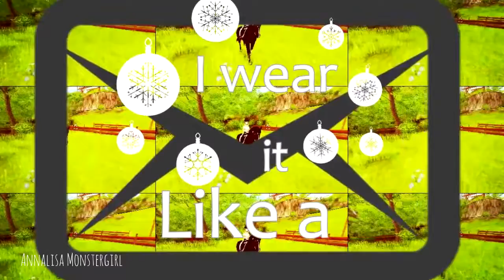||MEP TO Samantha Ponyberg - Part 4&5 Mine||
Did you enjoyed my video?

INFORMATION
Recorder: OBS (You need a better computer/laptop for that .-.!)